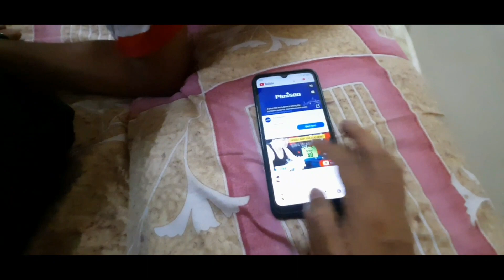HAPPY BIRTHDAY ANON BHAI // birthdaymonth 21st March